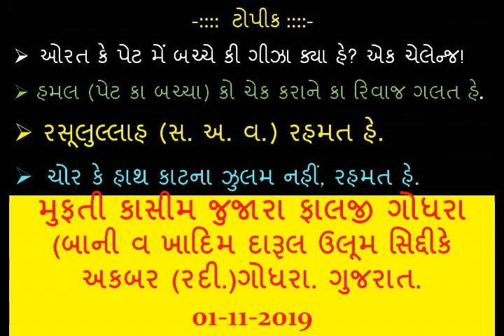ચોર કે હાથ કાટના ઝુલમ નહીં રહમત હે, પેટ કા બચ્ચા કો ચેક કરાને કા રિવાજ ગલત હે/Mufti Kaisim Falji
મૂકરરીર.  :મુફ્તી કાસીમ જુજારા (બાની વ ખાદિમ દારૂલ ઉલૂમ સિદ્દીકે અકબર (રદી.)ગોધરા. ગુજરાત.
: ટોપીક:
(1) ઓરત કે પેટ મેં બચ્ચે કી ગીઝા ક્યા હે? એક ચેલેન્જ!!
(2)  હમલ (પેટ કા બચ્ચા) કો ચેક કરાને કા રિવાજ ગલત હે.
(3)  રસૂલુલ્લાહ (સ. અ. વ.) રહમત હે.
(4) ચોર કે હાથ કાટના ઝુલમ નહીં, રહમત હે.